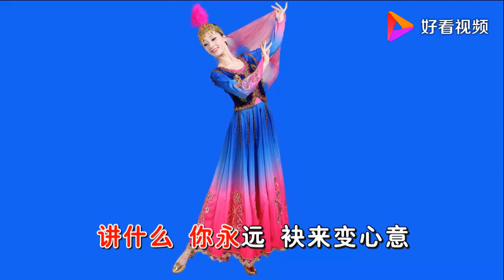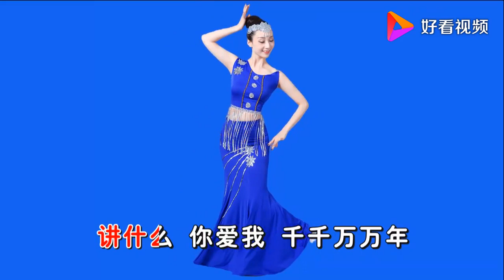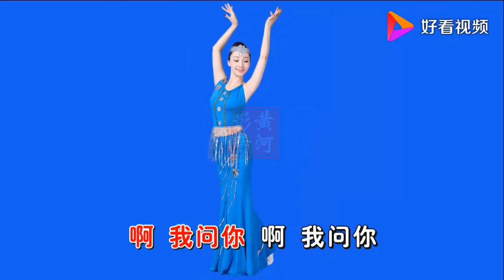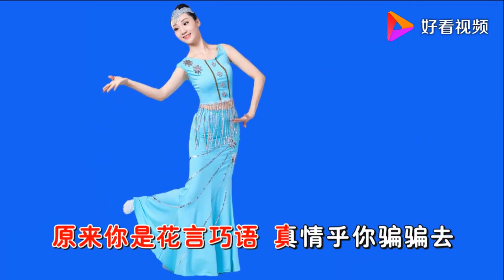80年代经典好歌 陈小云的《爱情的骗子我问你》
80年代经典好歌 陈小云的《爱情的骗子我问你》,本视频由黄河影音提供,2666次播放,好看视频是由百度团队打造的集内涵和颜值于一身的专业短视频聚合平台